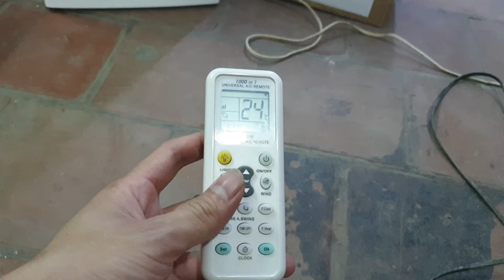0989897559- Máy điều hòa 2 chiều dùng hay lắm...16/06/2021